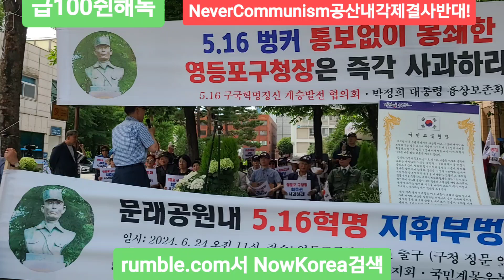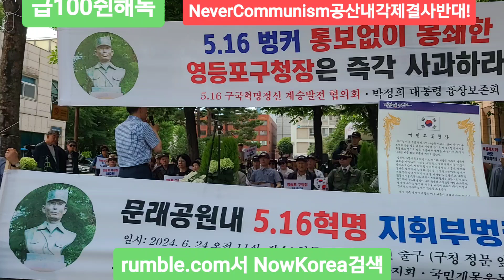자유민주주의수호세력 위대한이승만박정희대통령 자유지키기위해투쟁 영등포구청벙커현판원상복귀 사기선거여론조작 벙커개방 영등포구청의정체 FreedomRally FreedomNotFree